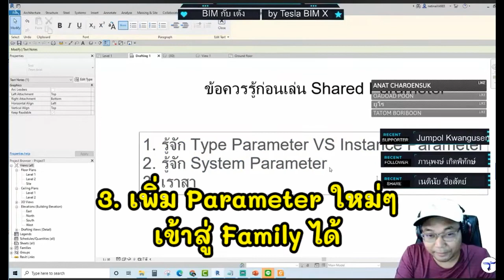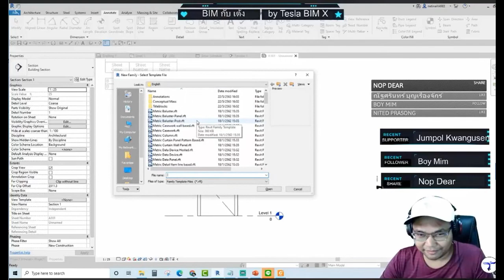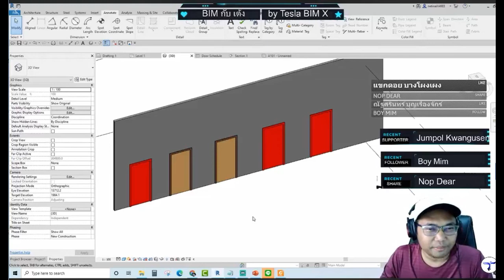็Highlight BIM กับ เต้ง - เทคนิคการเล่นแชร์พารามิเตอร์